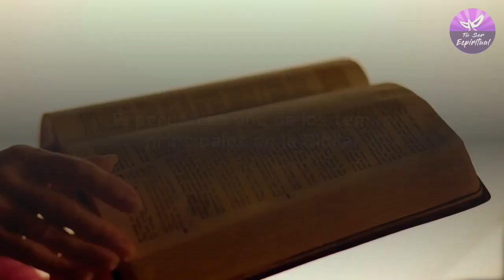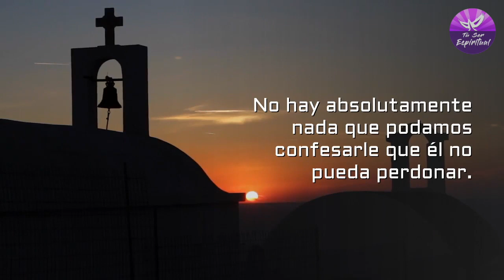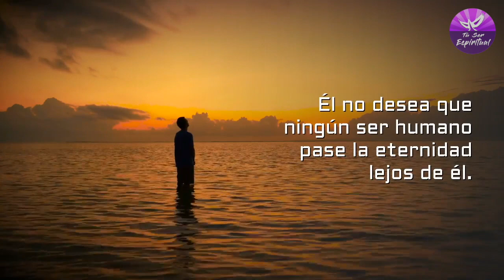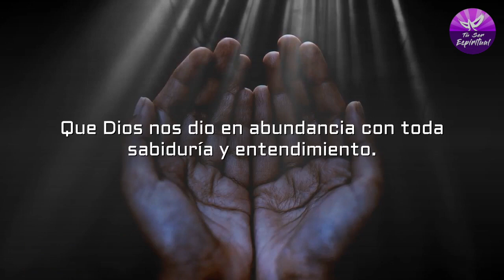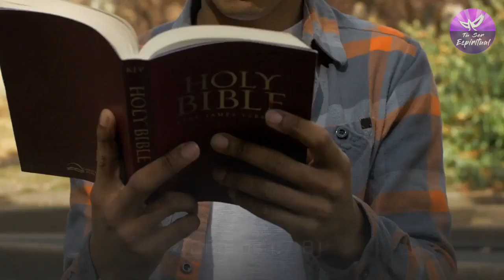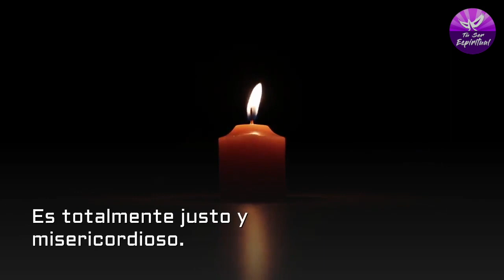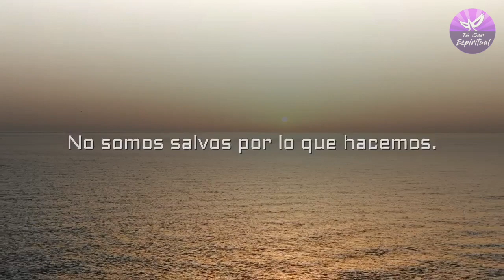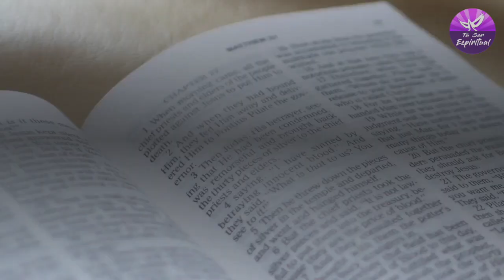🙏 Como Recibir El Perdon de DIOS 🙏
✳️✞ Hoy les comparto Como Recibir El Perdón de DIOS

El perdón es uno de los temas principales de la Biblia.

Desde la historia de Adán y Eva en el libro de Génesis y a través de las Escrituras vemos a muchas personas que pecaron y cometieron grandes errores.

También leemos cómo Dios las perdonó y restauró. Son historias llenas de luchas y también del triunfo sobre el pecado y el mal.